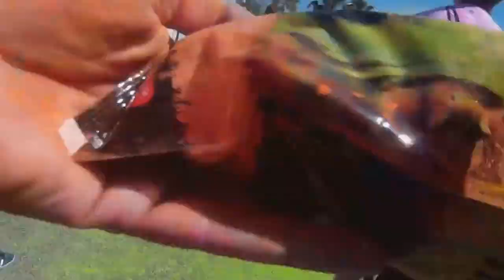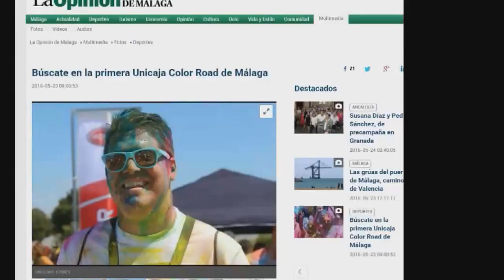Unicaja color Road Malaga 22/05/2016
5 km solidadarios por Málaga.